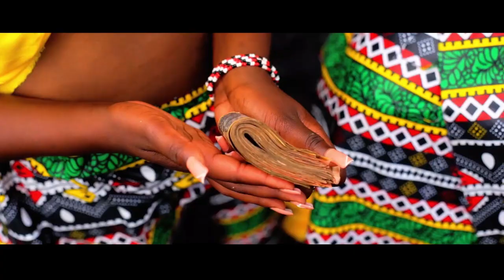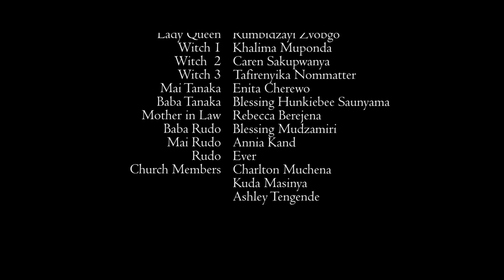Muporofita Part 2 Latest 2023 Zimbabwean Movie.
In a remote village, a self-proclaimed prophet devoted to spreading the gospel and healing the community finds himself in dire financial straits. His unwavering dedication forces him into a precarious situation, relying on the goodwill of his congregants to provide for his family. Unbeknownst to him, a sinister cult lurks in the shadows, viewing him as a barrier to their dark activities within the village.

Prepare for a gripping emotional journey as lives hang in the balance. As tensions escalate and secrets unravel, the true cost of faith and devotion becomes painfully evident. Join us on this thrilling cinematic adventure, where the line between good and evil blurs, and the fate of an entire village rests on the edge of uncertainty.

Written by Melody Chitaka
Directed by Owen Chirikure
Track Titles (Muporofita)

Sound Design and effects Produced by EM Achisorta of 24/7 Studios
Sound Design and effects Produced by Jae Drilla
Starring
Matthew Mapureti
Promise Munjoma
Ashley Tengende
Rumbidzai Zvobgo
Caren Sakupwanya
Khalima Muponda
Blessing Saunyama
Enita Cherewo

@zimbabwe official @Proudly Zimbabwean @Nollywood Igbo Movies @Goldmines Movies @Kenya CitizenTV @KTN News Kenya @AFRICAN MOVIES YUMMY NOLLYWOOD - NIGERIAN MOVIES @LATEST NIGERIAN MOVIES 2021 - AFRICAN MOVIES , 1
@Prince of Zimbabwe @MzansiMagicOfficial @Mzansi TV @SABC1 - Mzansi Fo Sho @Multichoice Studios @Zambezi Magic @ZollywoodZim @emmanuella mark angels commedies @Naiza Boom  @Passion Java Records @MADAM BOSS @BUSTOP TV @realnollywoodclipss @NollywoodStreams @Word Porn @MarkAngelComedy @MaVery very Online TV @Mr Shot it
@Top Trending How to enjoy Number 1 MostWatchedConted BestAFRICANmovie2021 @Hero Movies 2021 African @African Nollywood Movies Latest Nigerian Movie @Afrimax English @TV7 Live Zimbabwe Africa @TATELICIOUS KARIGAMBE-SANDBERG @DAVIDO @The Ramsey Show - Highlights @AFRICA AFRICA movies @Nigerian Films - latest nigerian movies 2020 @Get Movies @Karanganda Tv @Drewmas Media